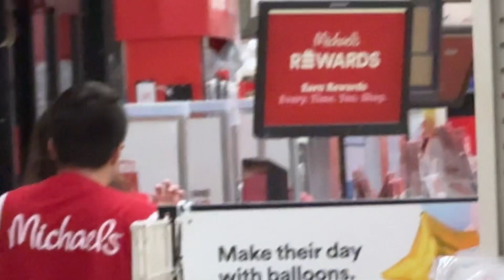My Amazing Daughter Working at Michael’s